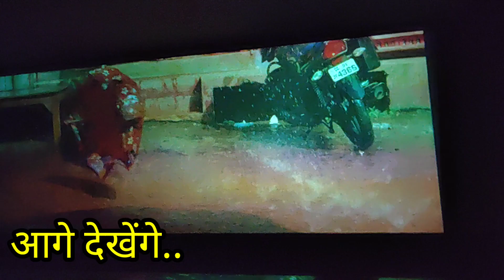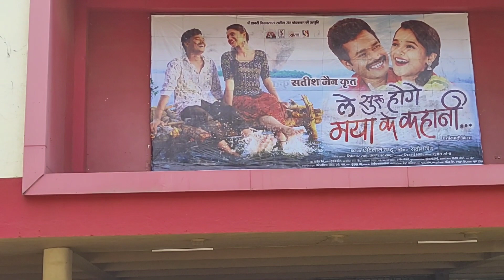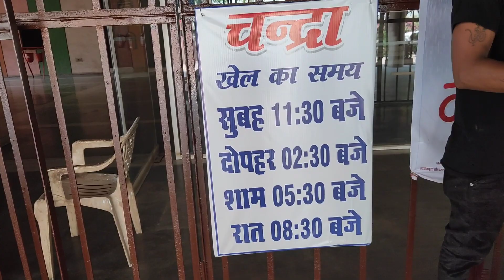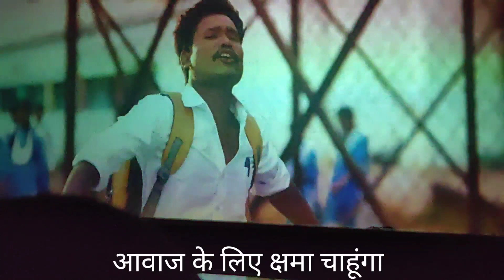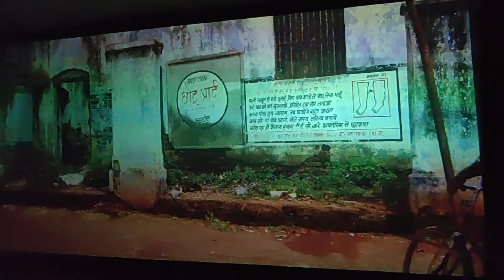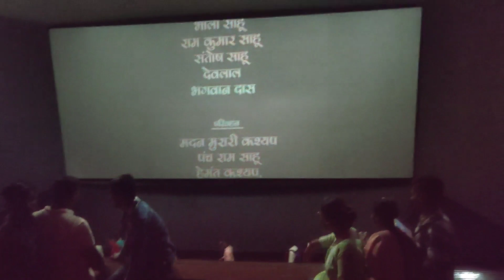भिलाई चंद्रा टॉकीज दूसरा दिन || ले सुरू होगे मया के कहानी मूवी || Le Shuru Hoge Maya Ke Kahani Movie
Dev Atal
FROM - Bhilai Chhattisgarh